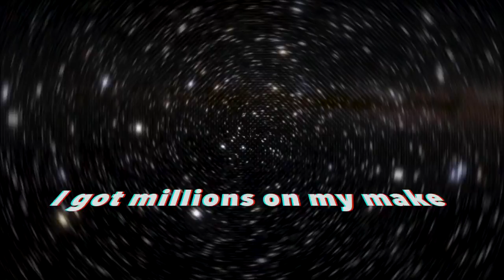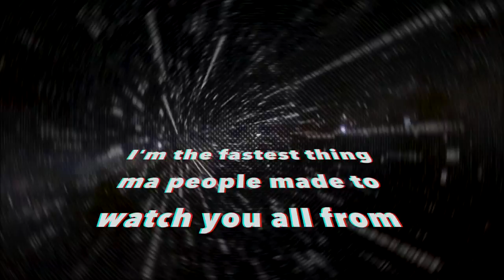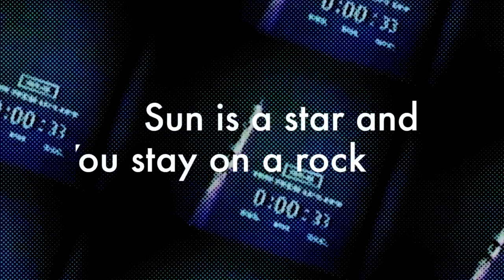Lucjo - GEMINI ft. D-Vink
Gemini is a first person narrative of a spacecraft, where it describes it's state of mind before and after the launch. A retrospective of how futile the actions of humans on earth are, when viewed from an universal perspective, is explored here.

Music produced , mixed & mastered by Lucjo
Rap by  D Vink
Recorded by Adarsh PV
Recorded at APV Music Station
Label : L Audio Records